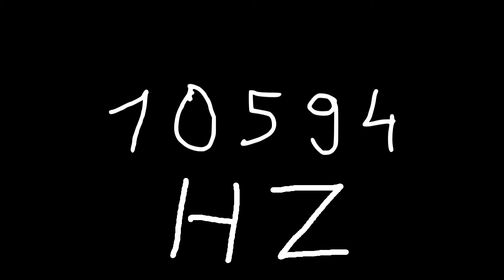10594 hz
Just sound.

chords
sounds
noise
tone
noises
tones
audio
wave
waves
sin
sine
sinus
sinoid
heart
heartbeat
resonancy